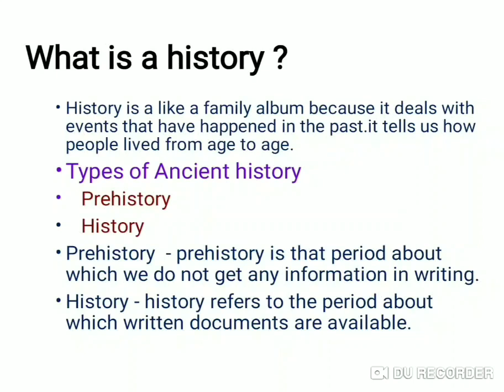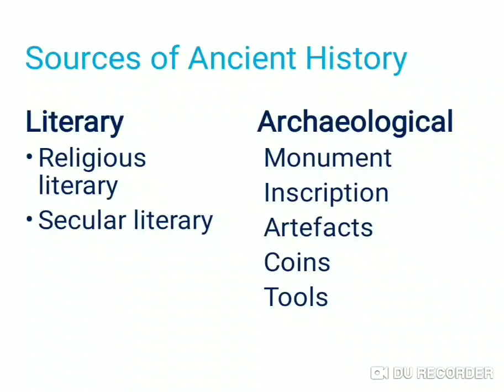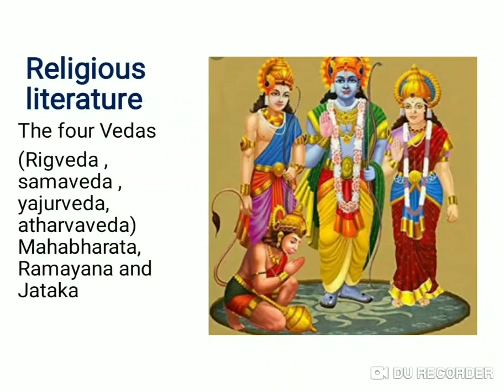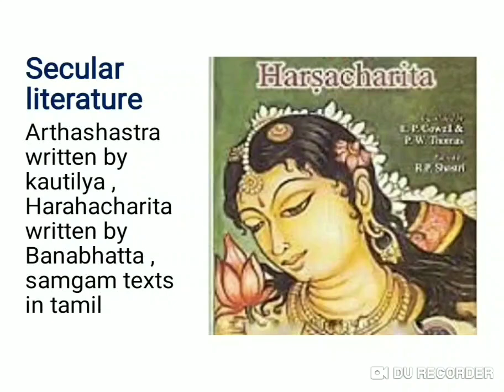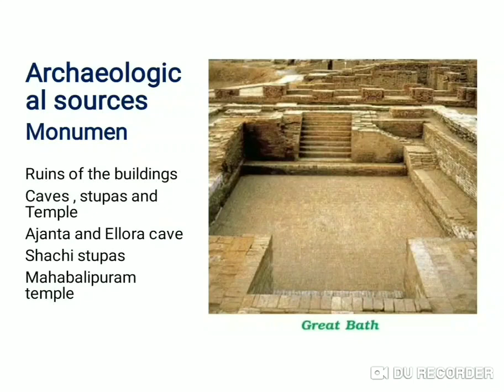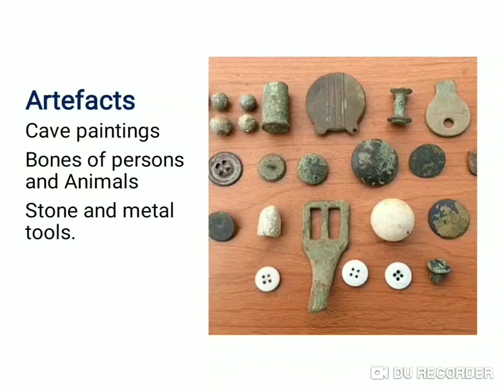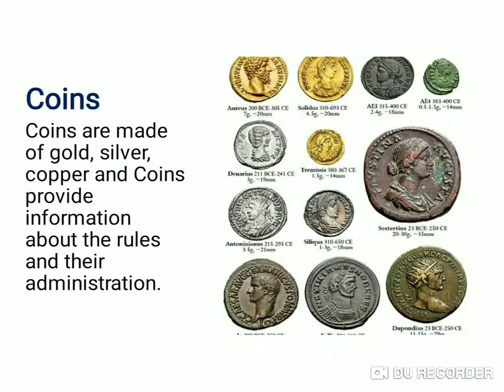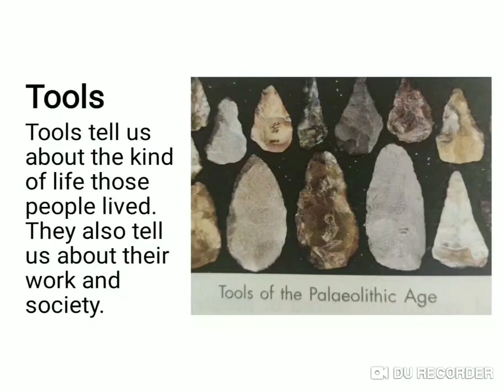source of ancient Indian history when where and how#प्राचीन भारतीय इतिहास के स्रोत class 6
click here and watch source of Medieval Indian History

click here and watch source of Morden History